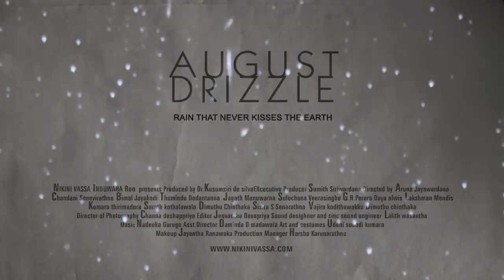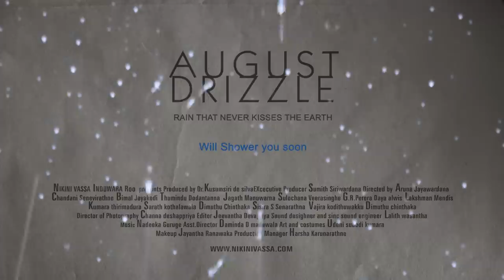August Drizzle Trailer Dubai International Film Festival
Induwara Rock Pictures presents August Drizzle.